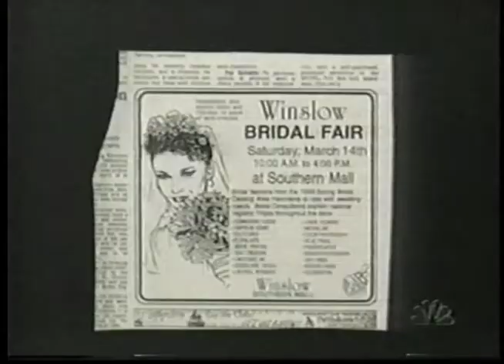Conan - Actual Items - Bridal Fair